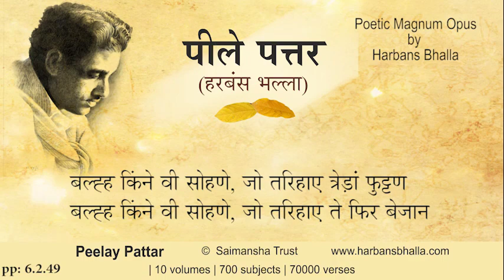Bulhad PeelayPattar HarbansBhalla Poetry Punjabi -6 2 49